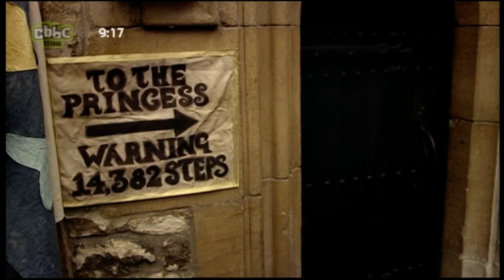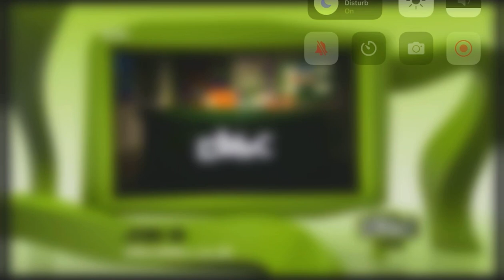The Legend of Dick and Dom-1x03-Princess Gladys